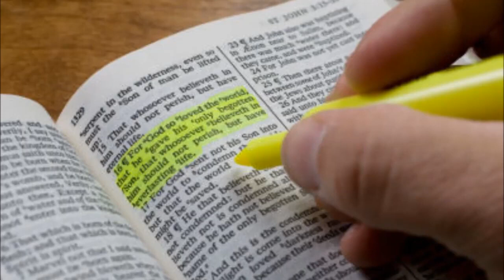How to mark your Bible and get the best out of Bible Study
Have you ever wondered the best way to mark up a bible for Bible Study? Serbian Elder Aleksandar Veljic gives a message on how best to do this and why.

If you would like to support Serbian Elder Aleksandar Veljic with the work/research he is doing and the Church in Serbia please